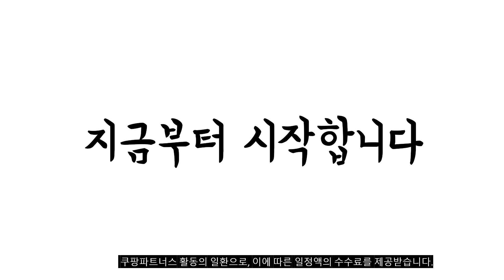이거 강력추천 가성비 최고 고양이장난감 비교 추천판매순위 top10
❤️❤️❤️이거 강력추천 가성비 최고 고양이장난감 비교❤️❤️❤️
1위. 딩동펫 고양이 낚시대 우드 야옹이 + 깃털 + 깃털 와이어 장난감 세트, 혼합 색상, 1세트 [7,200원]

2위. 펫츠몬 고양이 플라잉 롱 와이어 멀티고정 깃털 낚시대, 랜덤발송, 2개 [11,000원]

3위. 리스펫 고양이 자동 장난감 멀티 꼬리잡기, 블루, 1개 [28,900원]

4위. 딩동펫 움직이는 파닥피쉬, 청어, 1개 [8,900원]

5위. 날아다니는 새 독수리 앵무새 고양이 강아지 반려동물 애완동물 장난감 혼자서 놀기 펫케어 [와치댓] [9,520원]

6위. 딩동펫 고양이 컬러풀 낚싯대 8종 세트, 블루, 1세트 [8,500원]

7위. 세븐펫 숨숨터널 고양이 터널 하우스 장난감, 베이지, 1개 [29,900원]

8위. 힐링타임 부들부들 막대 랜덤 발송 3p + 오뎅꼬치 랜덤 발송 2p, 혼합 색상, 1세트 [8,300원]

9위. 소심한호랑이 고양이 쏙쏙 터널 하우스 특대형 2종 4p 세트, 브라운, 아이보리, 1세트 [38,900원]

10위. 힐링타임 고양이 띵겨띵겨 폼폼볼 줄낚시대 NH-0117, 랜덤 발송, 2개 [5,240원]